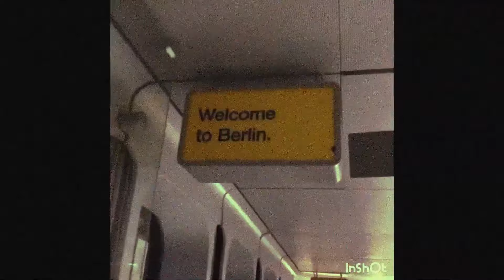(FREE) Pashanim x Makko x T-Low Type Beat - "Tut so weh" (prod. Joachim E. x Nick Angel)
♣️ Must credit: (prod. Joachim E. x Nick Angel)